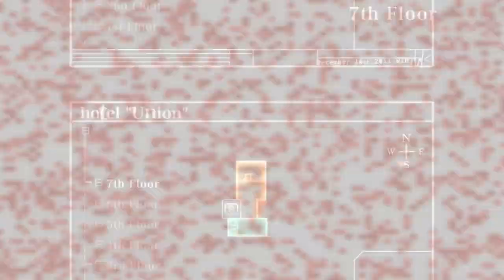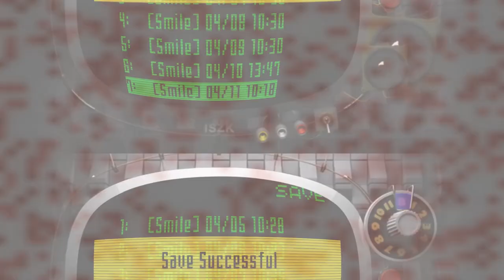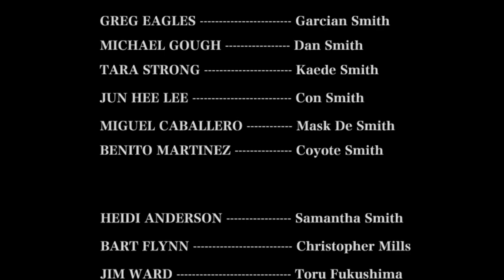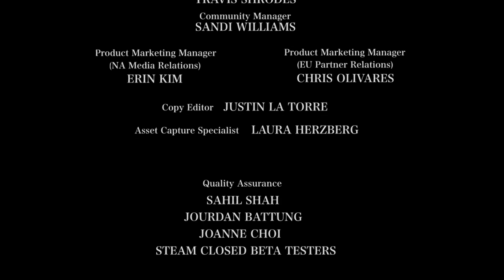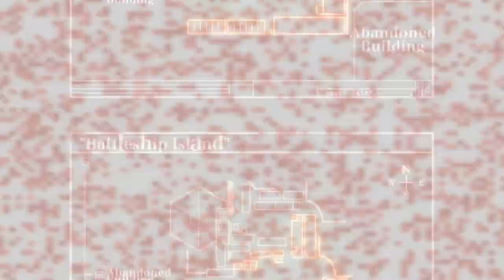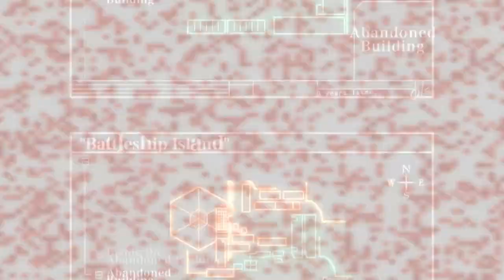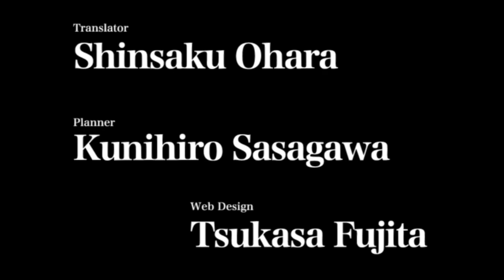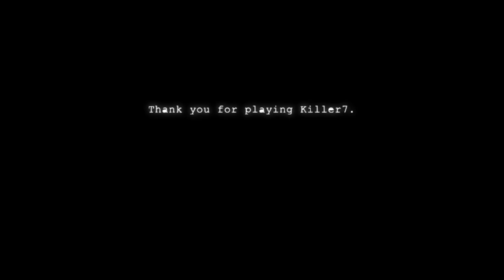Killer7 - Final - 7+7+7+7+7 - the credits play twice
decided to run this video at 7:00am edt this time, it just feels more appropriate, you know ?